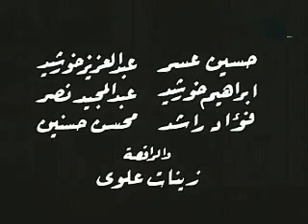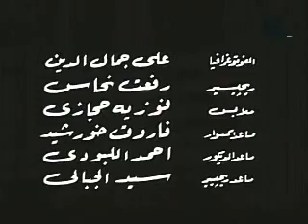عبد الحليم حافظ - ملحمة ادهم الشرقاوي